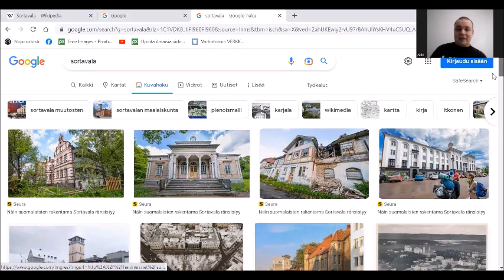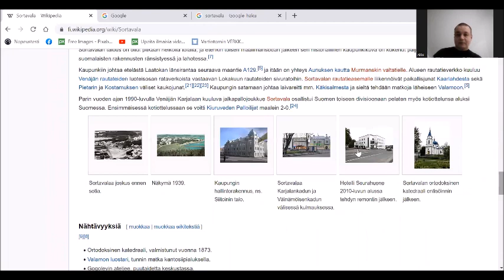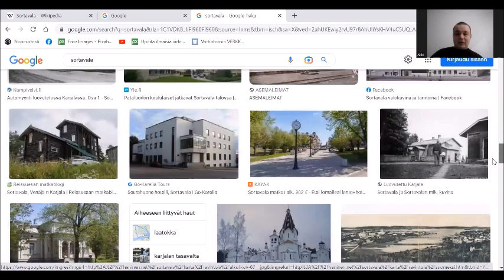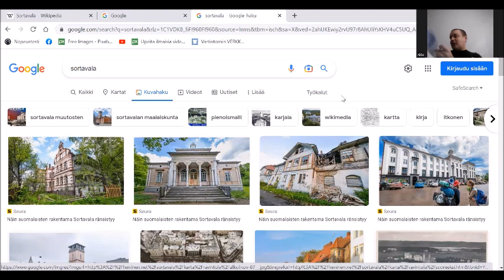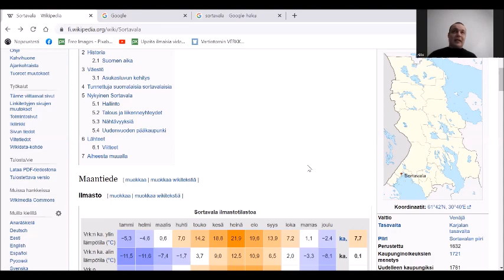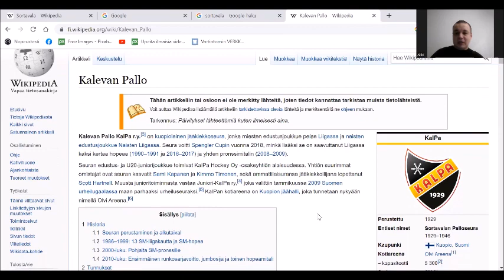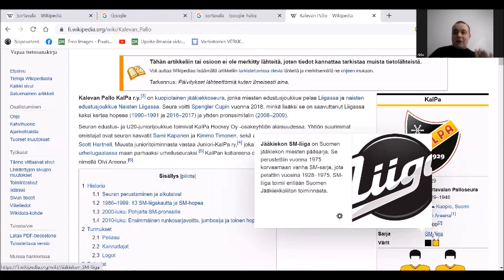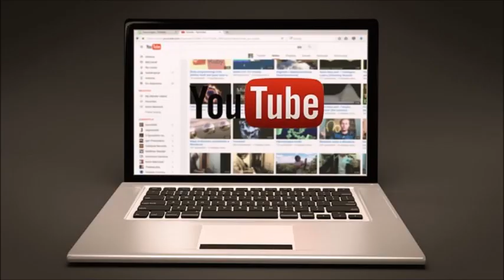Sortavalan kaupunki Suomea sotien jälkeenkin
Iltalehden julkaisemasta Muistojen Karjala-nimisestä liitteestä paljolti otan ja lainaan lukemalla materiaalia tähän uusimpaan video-nimiseen tekeleeseeni jonka päätapahtuma-alueeseen liittyviä videoita olen ennenkin useamman työstellyt.